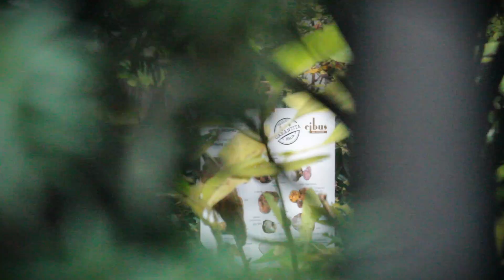Verein Trüffelmarkt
Im dritten Wiener Bezirk befindet sich das "Pan e Wien", das Herz des "Verein Trüffelmarkt". Exklusiv und höchst deliziös präsentiert sich hier alles rund um den Trüffel.